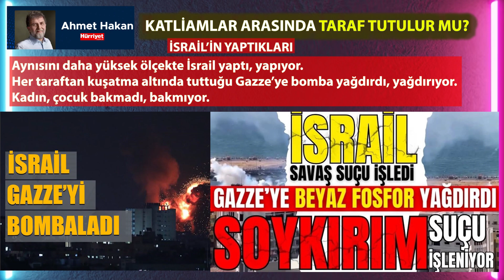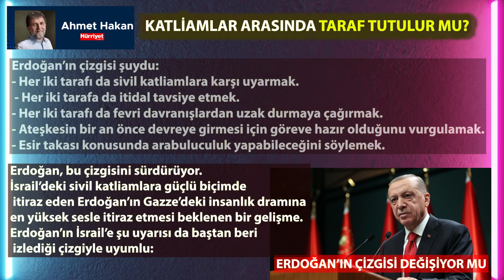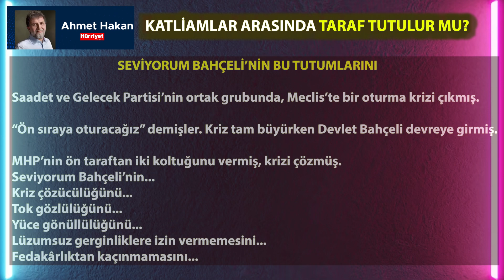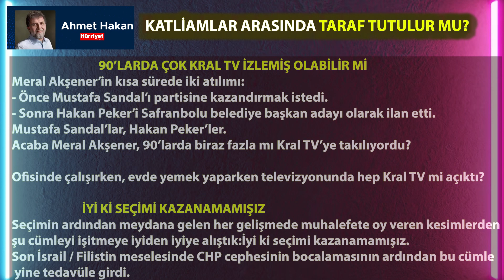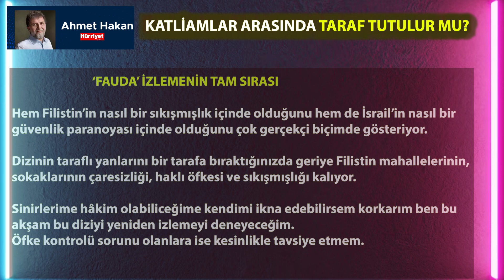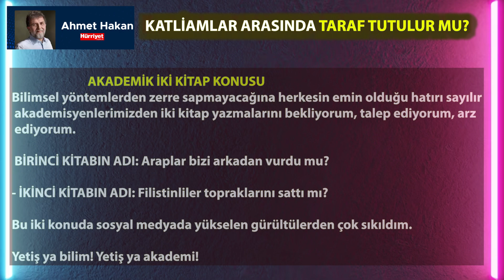KATLİAMLAR ARASINDA TARAF TUTULUR MU? - ERDOĞAN’IN ÇİZGİSİ DEĞİŞİYOR MU ?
ahmethakan hürriyet KATLİAMLAR ARASINDA TARAF TUTULUR MU? - ERDOĞAN’IN ÇİZGİSİ DEĞİŞİYOR MU ?